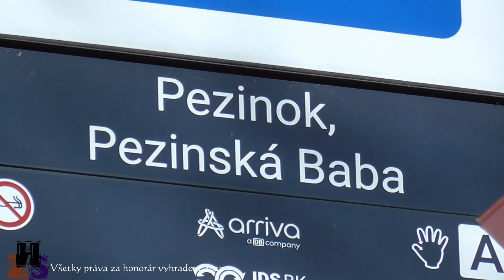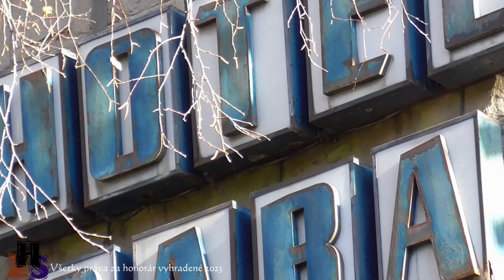Hotel Baba 1 urbex